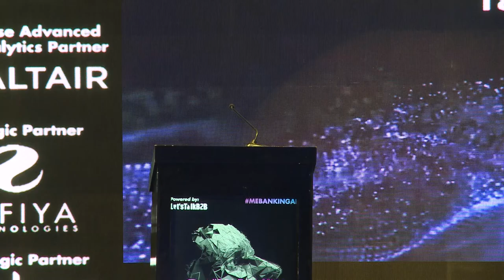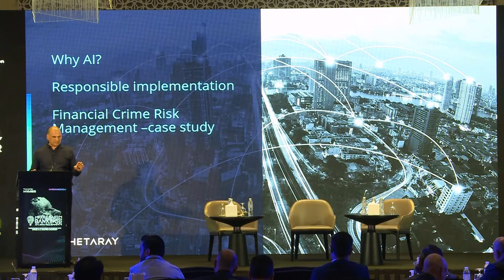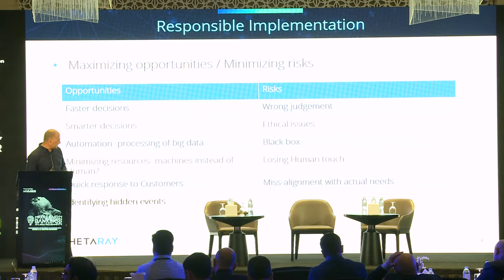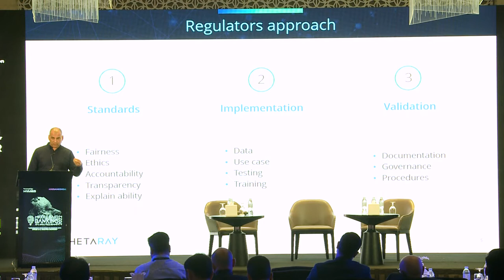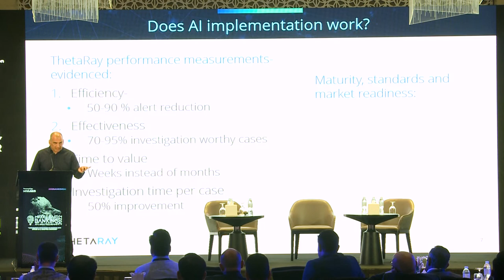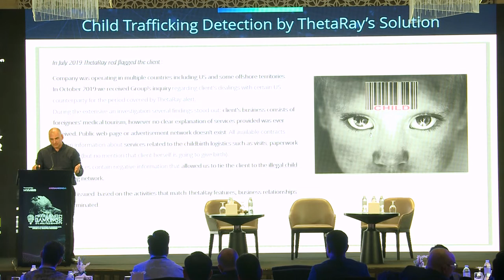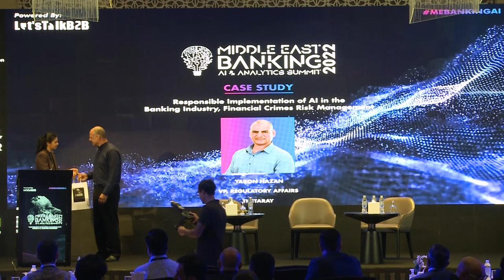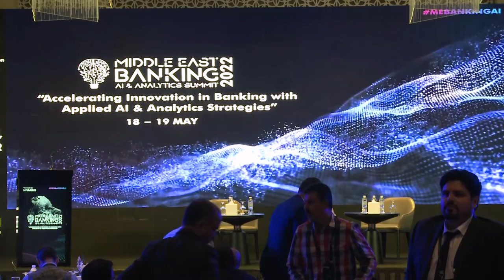Yaron Hazan - Speaker at the Middle East Banking AI & Analytics Summit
Yaron Hazan, ThetaRay VP of Regulatory Affairs, spoke at the Middle East Banking AI & Analytics Summit 2022 on the 18th-19th of May.
He discusses the following issue: "Responsible implementation of AI in the banking industry, financial crimes risk management as a case study."